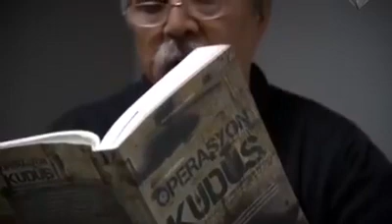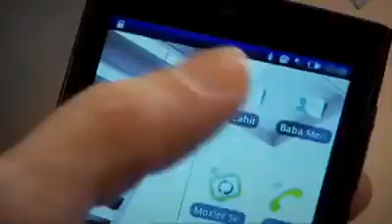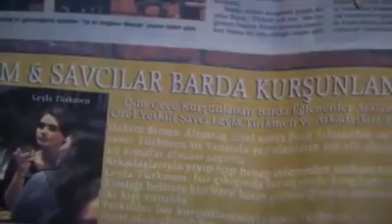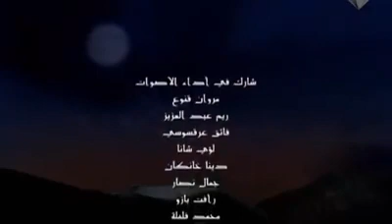وادي الذئاب الجزء الخامس الحلقة 50